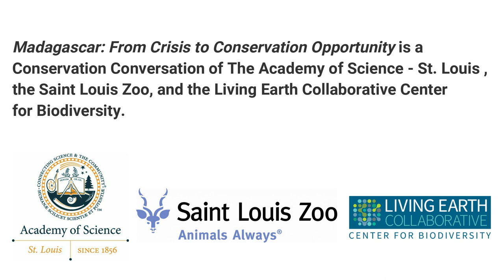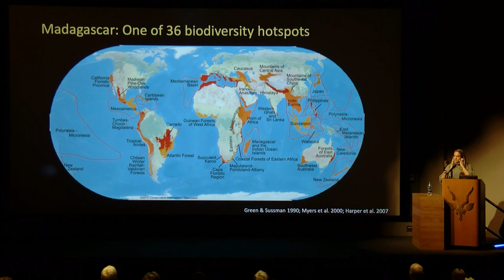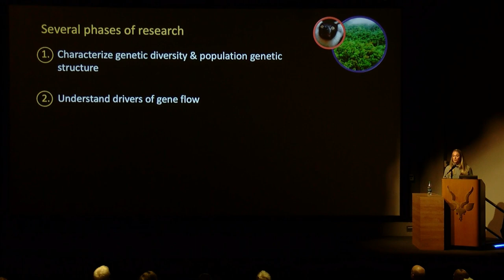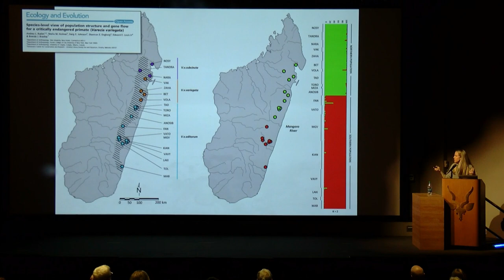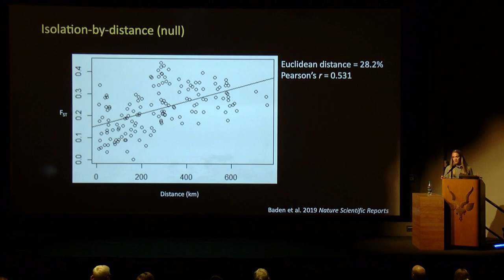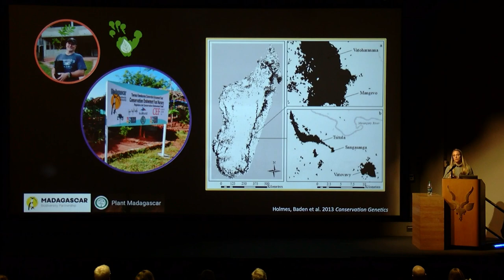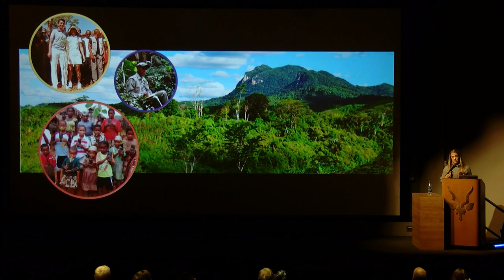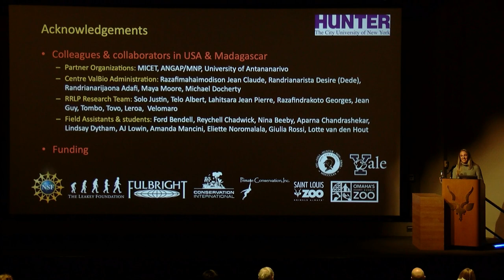Madagascar: From Crisis to Conservation Opportunity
Featured Speaker: Andrea Baden, Ph.D., Assistant Professor of Anthropology at Hunter College, City University of New York

Madagascar, the fourth largest island in the world, is home to more than 12,000 plant and 700 vertebrate species, 80 to 90 percent of which are found nowhere else on Earth. Sadly, much of this biodiversity is currently threatened by human activity, making it among the hottest biodiversity hotspots in the world. Primatologist and lemur specialist Andrea Baden describes her recent work with Madagascar’s critically endangered ruffed lemur (Genus Varecia), an important seed disperser and indicator of rainforest health, and shares how her results are being used to inform conservation practice in an effort to save this endemic island rainforest species.

Madagascar: From Crisis to Conservation Opportunity is a Conservation Conversation of The Academy of Science – St. Louis, the Saint Louis Zoo, and the Living Earth Collaborative Center for Biodiversity.